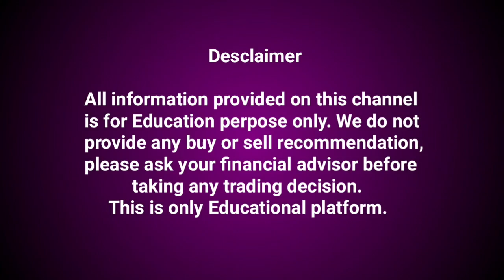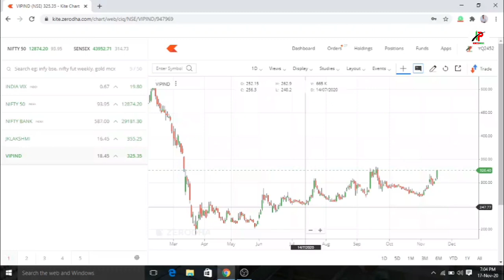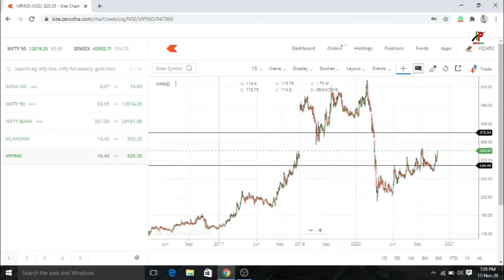एंजल ब्रोकिंग के 12 धमाकेदार शेयर! long term stock investment, stock market basic for beginners.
Open account using my link you can get free Nifty banknifty option selling calls.

My favourite books. 👇
1-Rich dad poor dad
2-The Intelligent investor
3-The Secret
4-How I Made $2,000,000 in the Stock Market

My equipments👇
1-Boya M1 mic
1-My trading laptop

Intraday Player